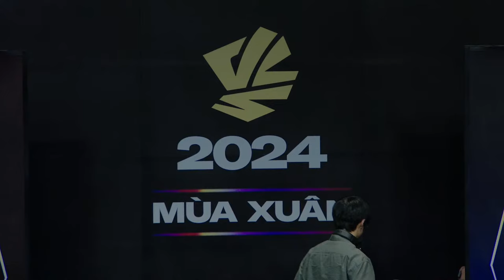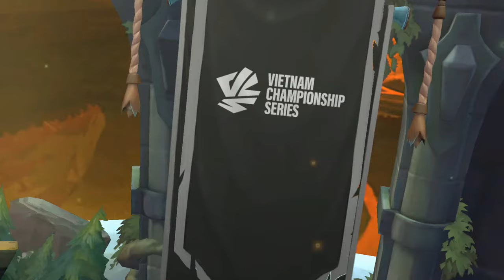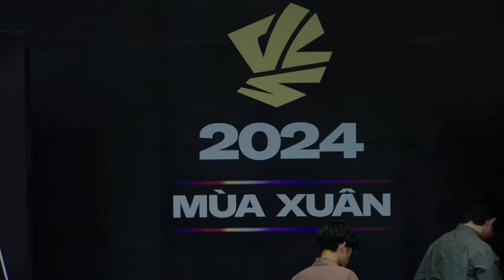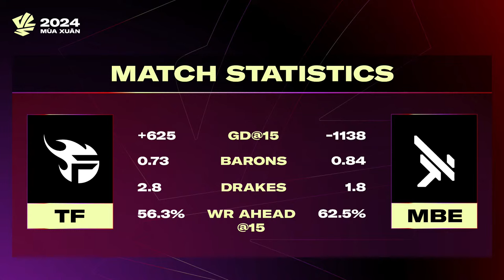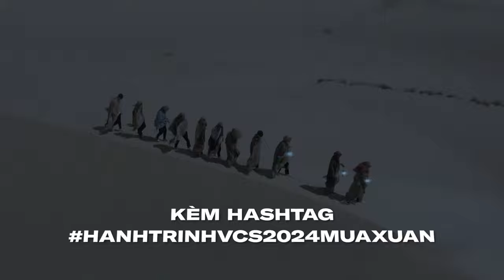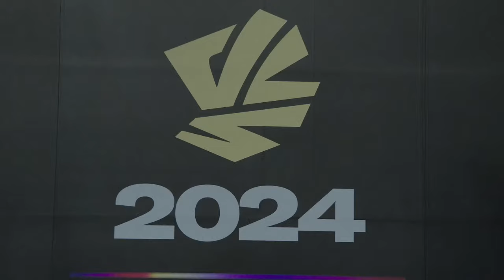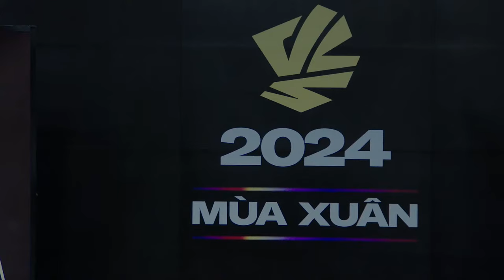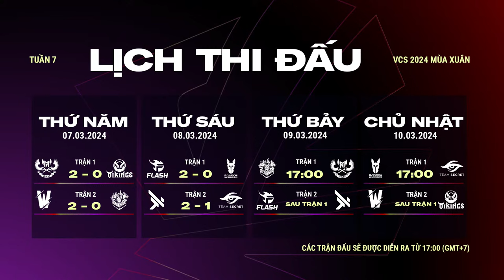CES vs GAM (BO3) | TF vs MBE (BO3) | VCS 2024 MÙA XUÂN - TUẦN 7 | 09.03.2024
Cùng theo dõi những trận đấu hôm nay nhé!

17:00: CES vs GAM
Sau trận 1: TF vs MBE